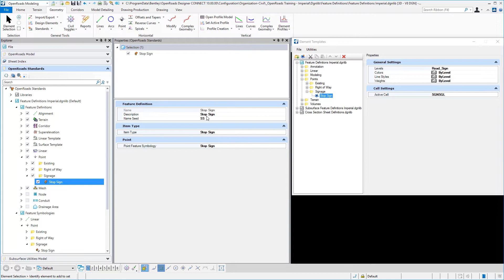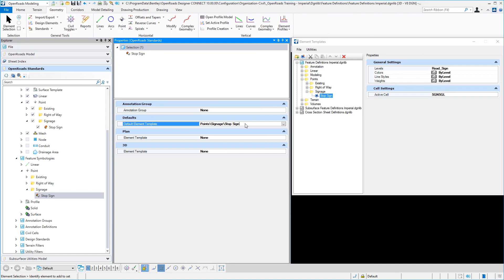02 Point Feature Definition and Symbology Properties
In this video you will gain a general understanding of a Point feature definition and corresponding properties.